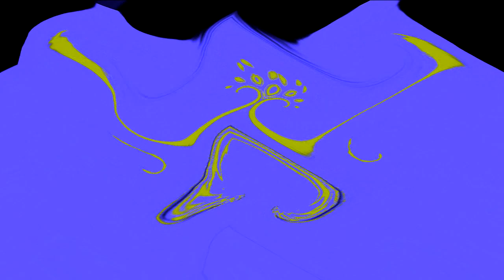KineMaster Series: Me Goes To The Toilet In My Custom Major (WLTOT941)^20